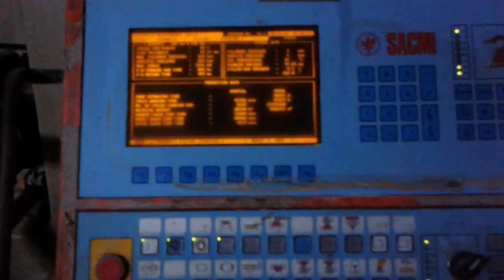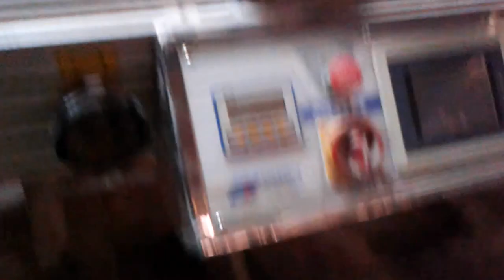proses pembuatan keramik